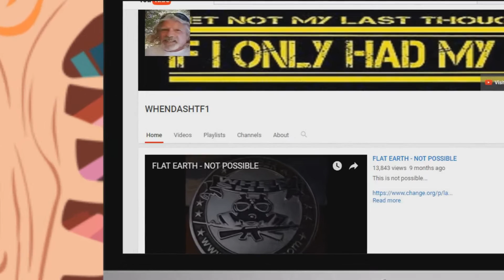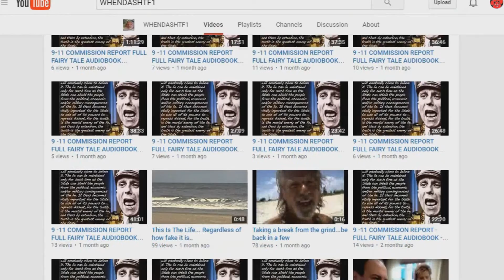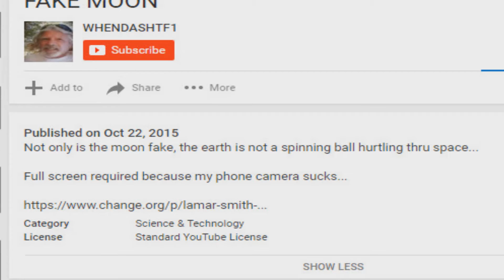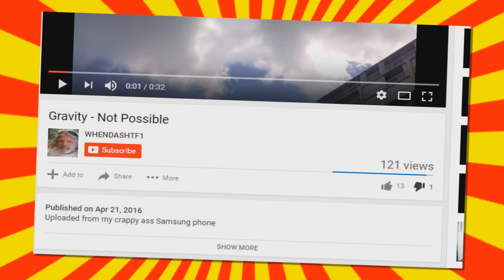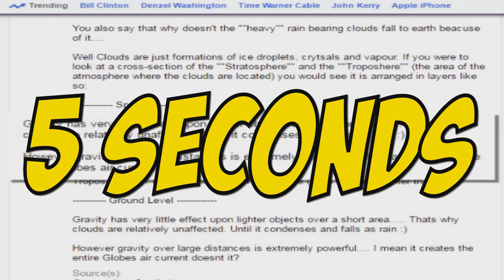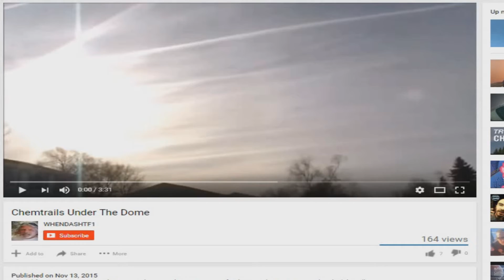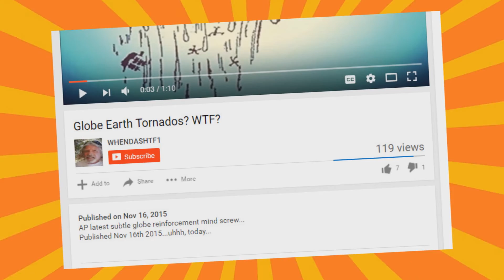THE MOST INSANE GUY ON THE INTERNET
This guy is loony tunes crazy... 0_0